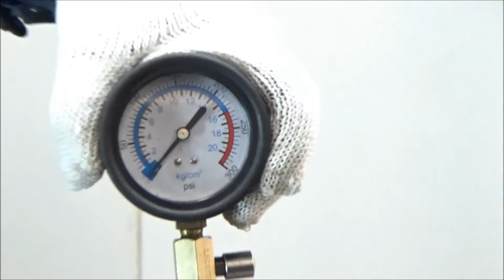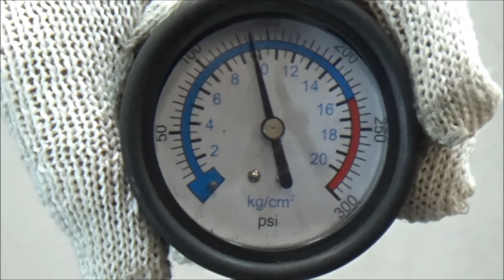Двигатель Ford для Fiesta 2008 после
Описание двигателя Двигатель Ford для Fiesta 2008
1.4Л. 16V 173793КМ. 2009Г. КОМПРЕССИЯ: 1Ц:10.5 2Ц:10.5 3Ц:10 4Ц:9.5 ЕСТЬ ВИДЕО ЗАМЕРА КОМПРЕССИИ 1713349